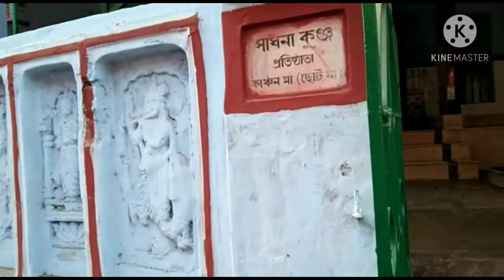Shiva Temple Bengal || Kalna part 2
BARDHAMAN one of the oldest district in West Bengal. kalna city one of them where most of the Shiva temple are situated.
Ujjal Bhattacharya